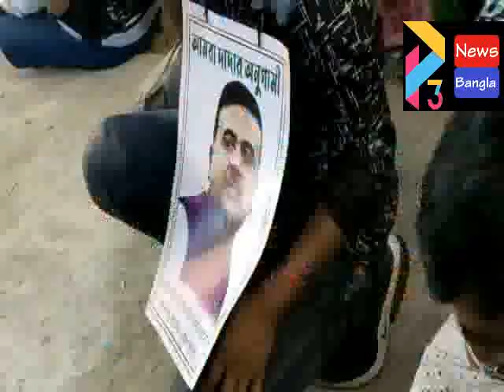SUVENDU AT KOLAGHAT#28 10 20 P3 NEWS BANGLA#